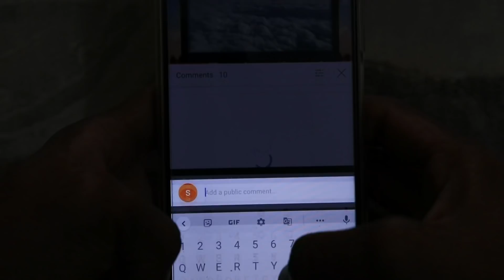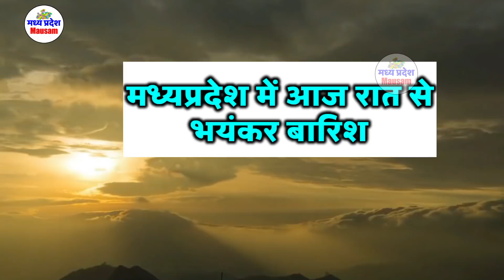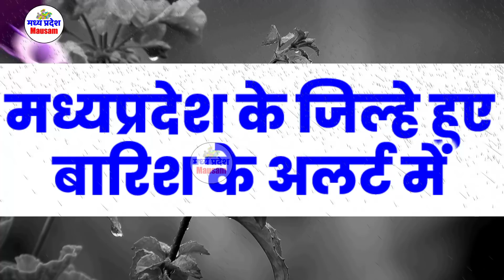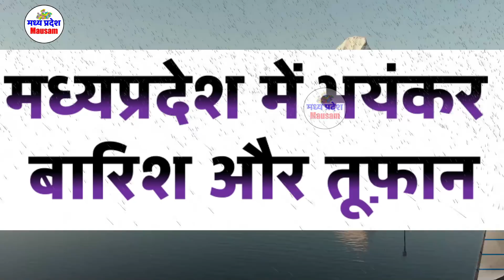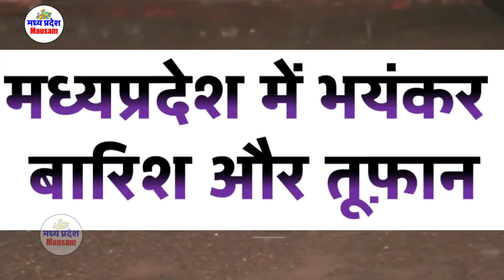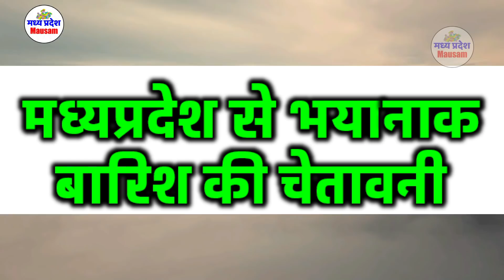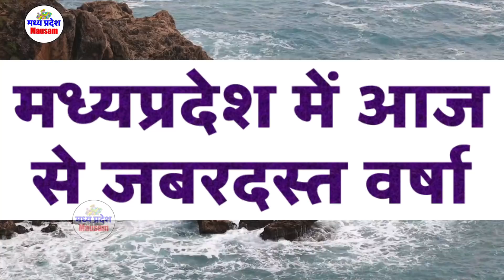मध्यप्रदेश मौसम Madhya Pradesh Weather news आज का मौसम 12 JULY 2021 12 जुलाई 2021 imd satellite